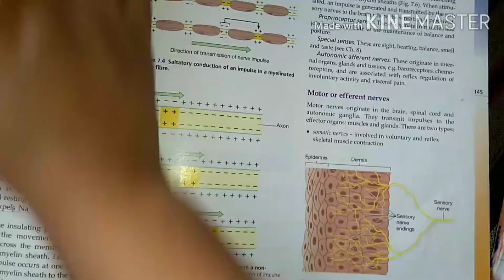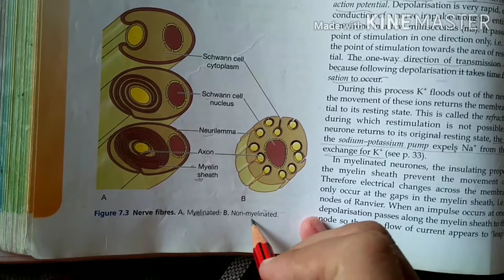Properties of Neuron (24 July 2020)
Neuron
Properties of Neuron

Hello guys welcome back to my you tube channel

Today's class on- Anatomy and physiology
Topic is-
Detail study of neurons
Properties of Neuron